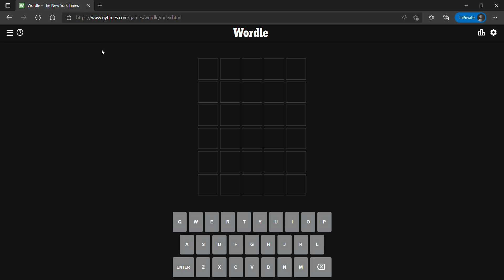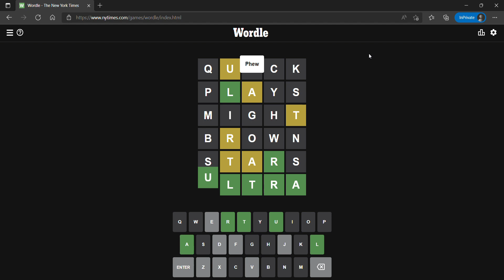Wordle 238 for 2/12/2022 - What is Today's Wordle? February 12th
Wordle is a simple word game that gained popularity in late 2021 and early 2022. The main goal of the game is to guess the hidden word in 6 tries. On each line, you need to enter a five-letter word, and if any letters match the hidden word, then these letters will be marked in green or yellow.